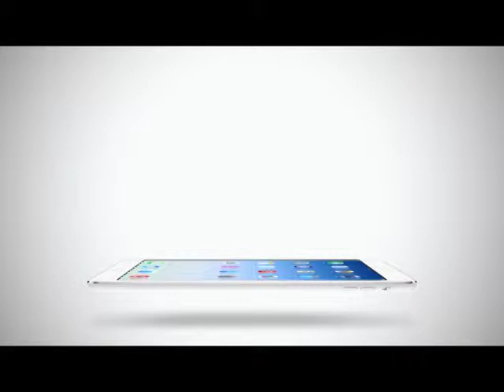Room Service News | 06-01-2558 Howard donald สละโสด